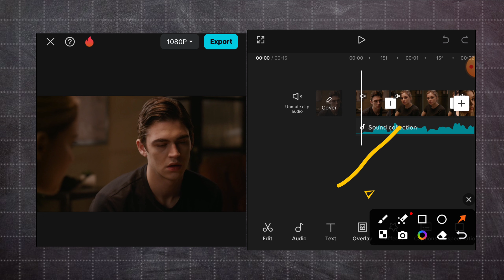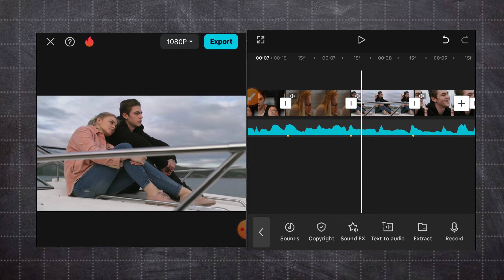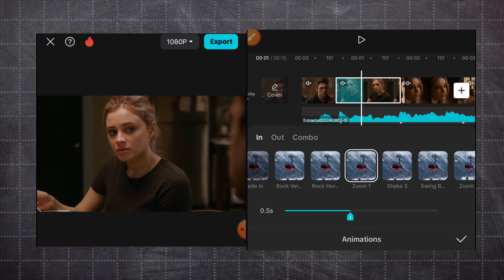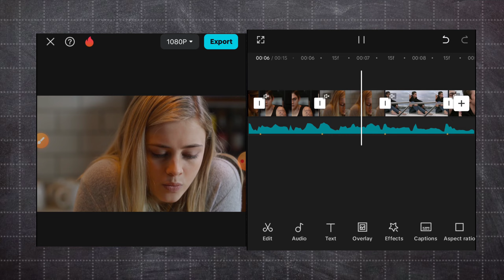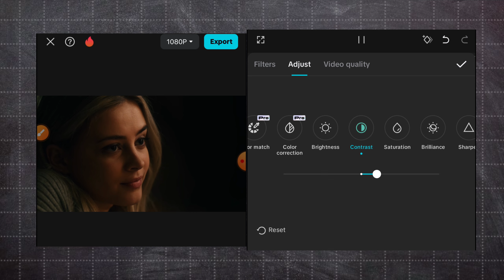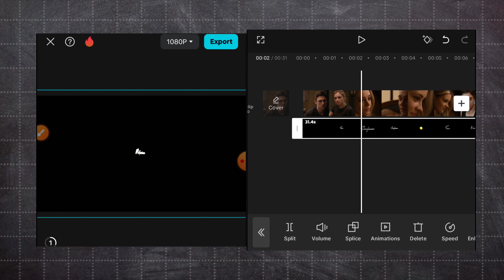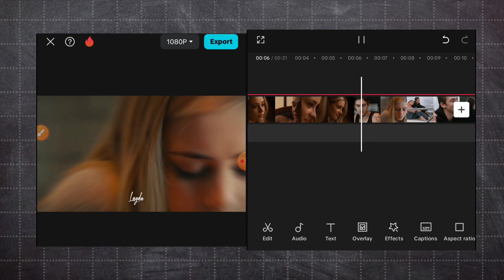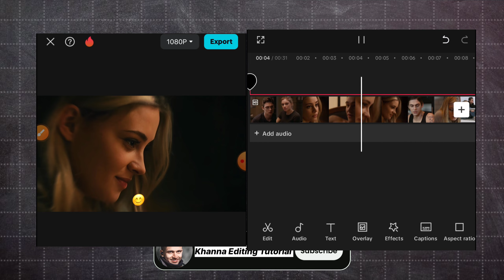Instagram Trending Movies Reels Editing Tutorial In Capcut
Radhe radhe 🙏😊🌸